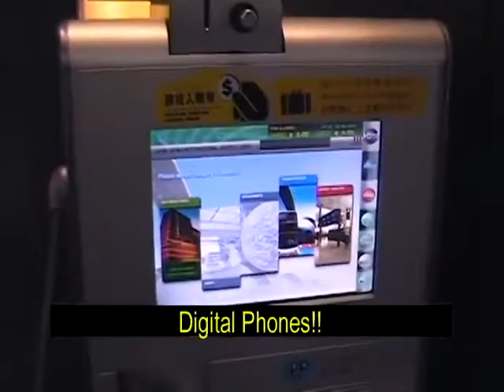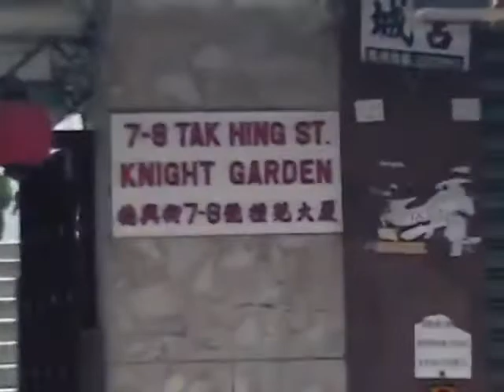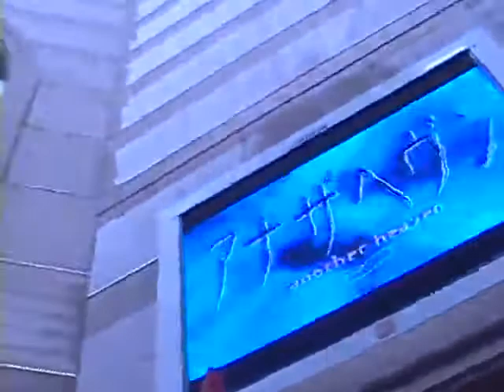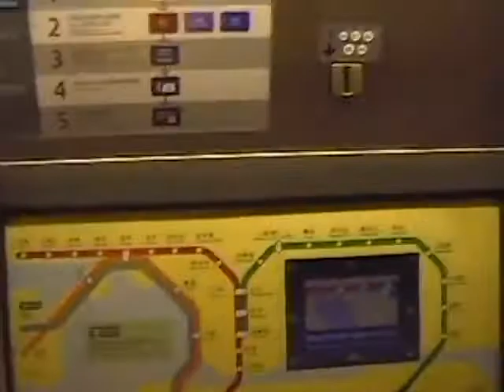BerskyTravels - Hong Kong 2000. (REPOST from 2000)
In the year 2000; the world was ending... well in IT it seemed like that.
So in May 2000, I began my BerskyTravels to "Do Something Drastic in 2000". To see the World.

BerskyTravels - Hong Kong 2000

(REPOST from 2000) from my old YouTube Channel BerskyTV.